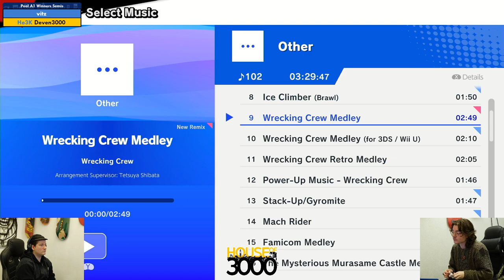Xeno337 Pool A1 Winners Semis vitz vs Deven3000